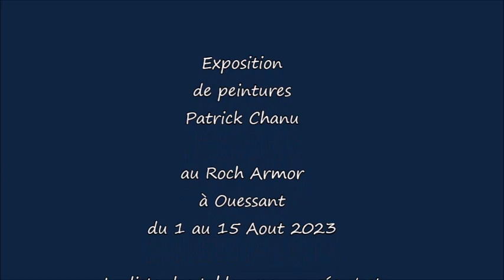expo Ouessant 2023